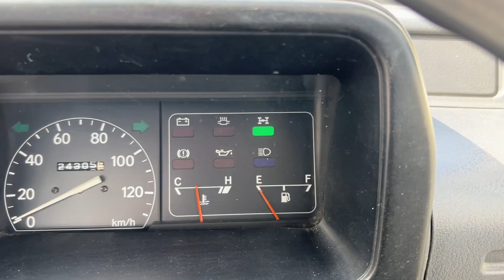Sold out 1993 Daihatsu hijet truck S83P-115430 ↓ Please lnquiry the Mitsui co.,ltd website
1993 DAIHATSU HIJET TRUCK
Very clean vehicle
4WD
Fantastic low mileage 24305km
4speed manual
New tires